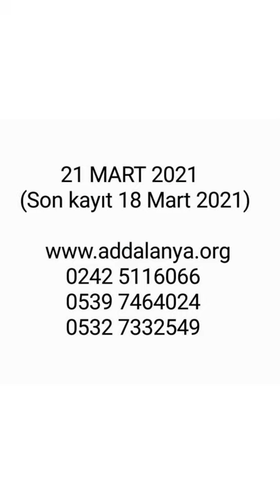Alanya Atatürkçü Düşünce Derneği Atatürk Koşusu